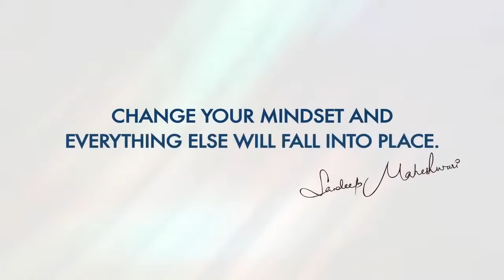🔥🔥 Zyada Sochna Chodo 🔥Sandeep Maheshwari Motivational Video In Hindi